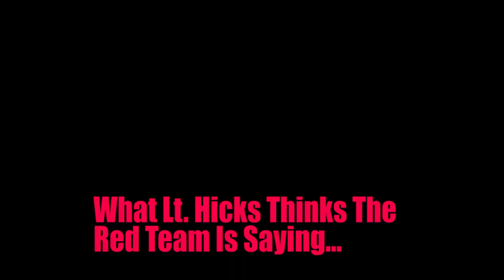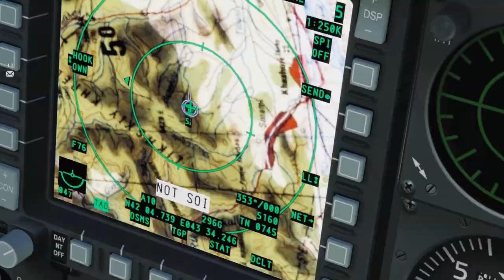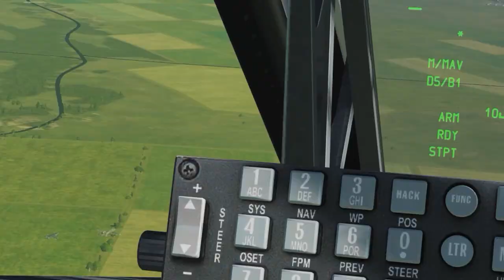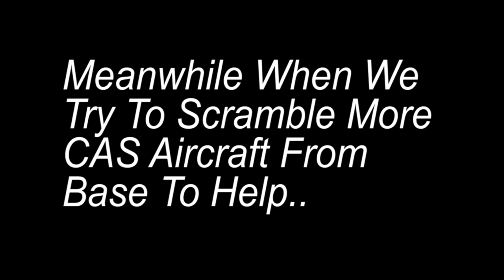The Flight Of Blue Coalition...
Our Attempt At A Strike Package On The Dynamic DCS Server..

Sorry For The Bad Quality Youtube Would Not Let Me Upload 1080p.. I don't know why.

Some Footage and Audio Is Not Mine As For That I do not claim any right to it.